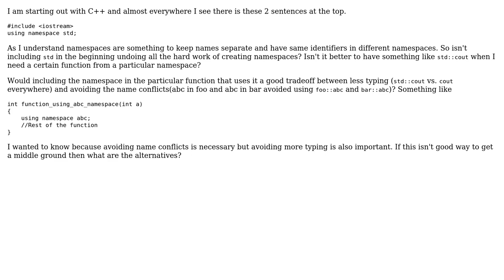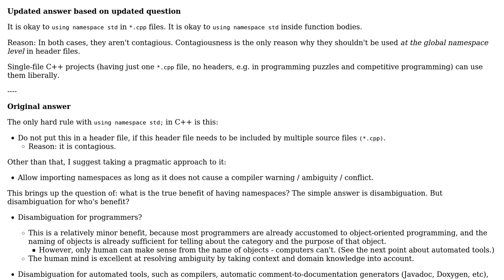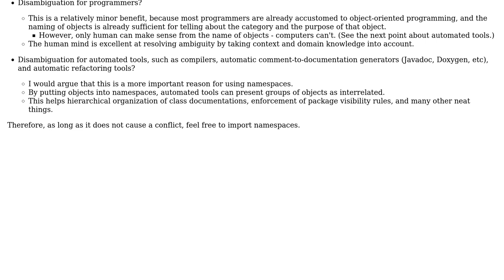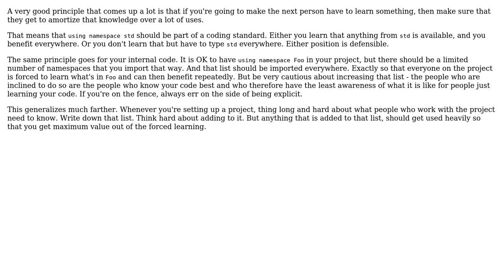What are the good practices for including namespaces in C++ that avoid more typing? (4 Solutions!!)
What are the good practices for including namespaces in C++ that avoid more typing?

With thanks & praise to God, and with thanks to the many people who have made this project possible! | Content (except music & images) licensed under CC BY-SA | Music | Images & others | With thanks to user rwong user gnat user Deduplicator user btilly user Bruce Stephens user Aseem Bansal and the Stack Exchange Network Trademarks are property of their respective owners. You are responsible for your own actions.